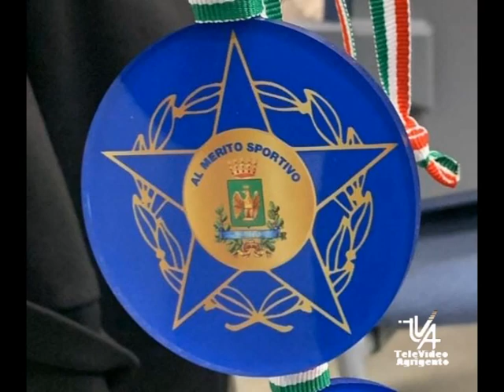Premio al merito del comune di Siracusa alla giavellottista Giusi Parolino